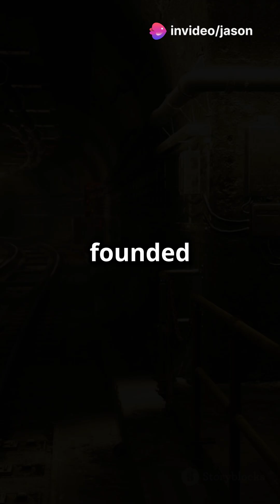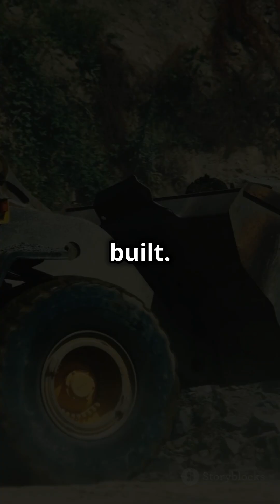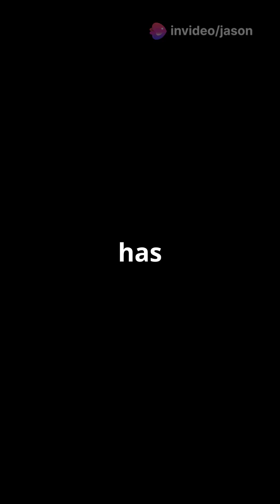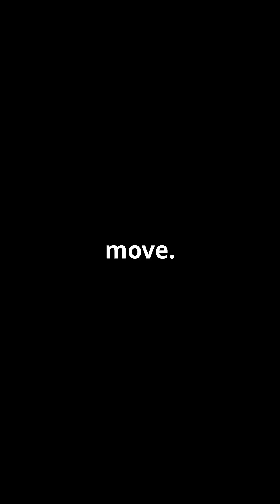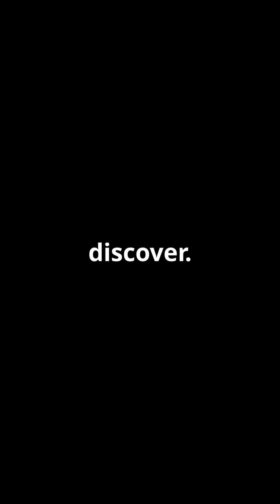Inside The Boring Company Prufrock 4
Inside The Boring Company: Prufrock-4 Tunnel Boring Machine Testing Begins
(Include main topic and specify what's happening)

Description:
Elon Musk's tunneling startup The Boring Company has just begun testing its massive new Prufrock-4 tunnel boring machine at their facility in Bastrop, Texas. In this video, we go inside the Boring Factory for an up-close look at Prufrock-4, said to be the most powerful TBM ever built. At over 308 feet long and weighing nearly 800,000 pounds, this machine is an engineering marvel. We analyze its specifications like its 4.7 million pound thrust capability and discuss the tunnel sizes it will be able to bore. Interviews with Boring Co engineers provide insight into the machine's design and how it will help accelerate the construction of The Boring Company's subterranean transportation network. With speeds expected to be up to 10 times faster than a standard TBM, Prufrock-4 could revolutionize tunneling. But will its real-world testing prove successful? Tune in to find out!